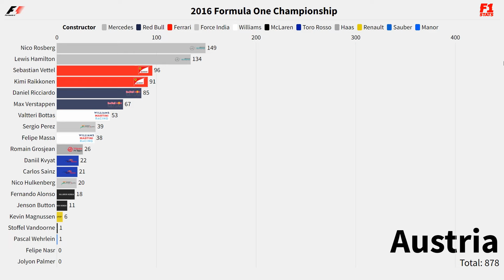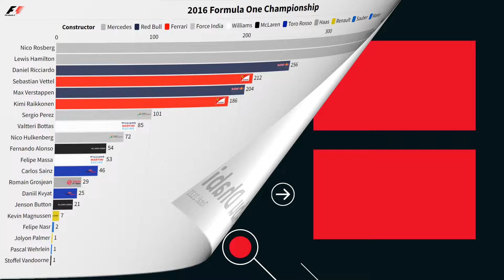Formula 1 2016 - Drivers Championship Timelapse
The 2016 FIA Formula One World Championship was the 70th season of the Fédération Internationale de l'Automobile (FIA)'s Formula One motor racing. It featured the 67th Formula One World Championship, a motor racing championship for Formula One cars which is recognised by the sport's governing body, the FIA, as the highest class of competition for open-wheel racing cars. Teams and drivers took part in twenty-one Grands Prix—making for the longest season in the sport's history—starting in Australia on 20 March and finishing in Abu Dhabi on 27 November as they competed for the World Drivers' and World Constructors' championships.

Nico Rosberg won his first World Drivers' Championship, shortly before announcing his retirement from the sport.

Mercedes successfully defended their World Constructors' title.
The 2016 season saw the grid expand to twenty-two cars with the addition of the Haas F1 Team entry. Renault returned to the sport as a constructor after a four-year absence following their takeover of Lotus prior to the start of the season. The calendar similarly expanded, with the return of the German Grand Prix. The European Grand Prix was also revived, with the event visiting a new circuit in Azerbaijan's capital city, Baku.

Nico Rosberg won his only World Drivers' Championship title in the final race of the season. With nine wins and seven other podiums, Rosberg beat teammate and defending World Champion Lewis Hamilton by five points. In doing so, Rosberg followed the success of his father in 1982 and became the second son of a champion to become champion himself, a feat previously achieved by Damon Hill in 1996. Rosberg announced his retirement from the sport shortly after winning the title.

Point System:
1. 25p
2. 18p
3. 15p
4. 12p
5. 10p
6. 8p
7. 6p
8. 4p
9. 2p
10. 1p